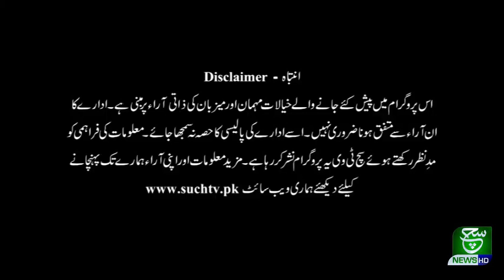Exclusive Interview of Donald Trump Advisor Sajid Tarar | Such Ka Safar | 4 October 2020 | Such Tv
Such Ka Safar 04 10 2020